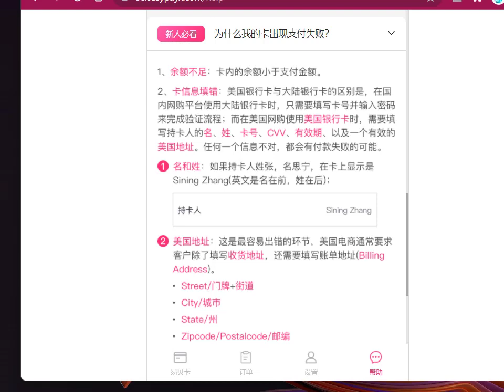虚拟信用卡开通onlyfans会员 P站会员 油管会员 试用云服务器 充值Google play商店 绑定apple id支付方式 开通PayPal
有偿远程协助 每个需求70U